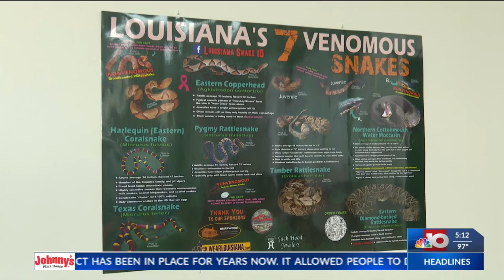Louisiana Snake ID presents educational show on importance of snakes at Winnsboro Library